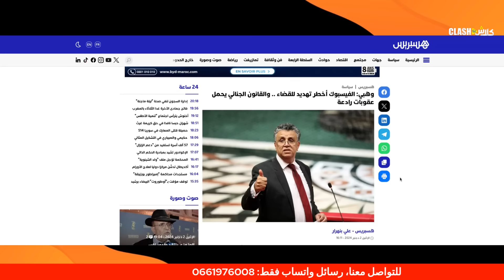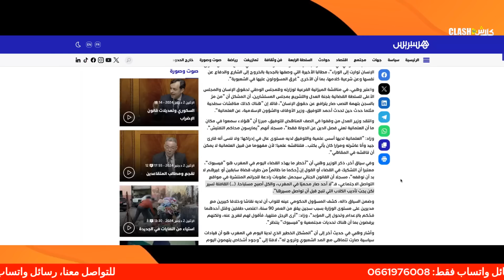عاجل، وهبي ينتفض ضد مغاربة فيسبوك: خاصنا نربيو الكلاب!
في هذا الفيديو، يسخر الصحفي محمد البودالي | Mohamed Boudali من تصريحات وزير العدل عبد اللطيف وهبي التي أثارت موجة من الجدل والانتقادات، حيث وصفها البعض بالتهكمية والمثيرة للاستغراب. من السجين التسعيني الذي "اقترح الإفراج عنه"، إلى "كلاب فيسبوك النابحة"، وصولًا إلى اتهامه للنقاد بالشعبوية والسطحية. تصريحات كوميدية بامتياز في مشهد سياسي مغربي مليء بالمفارقات. تابعوا معنا التفاصيل الساخرة والمثيرة في حلقة اليوم!

مرحباً بكم في القناة الرسمية للصحفي المغربي محمد البودالي Mohamed Boudali هي منصة إعلامية مستقلة، تهدف إلى كشف الحقائق ومناقشة القضايا الساخنة التي تهم الرأي العام في المغرب، الجزائر، والوطن العربي. كلاش تيفي | Clash TV

📌 ماذا نقدم؟
تحليل دقيق ومهني لأهم القضايا السياسية والاجتماعية التي تُثير الجدل.
مناقشة المسكوت عنه في الإعلام التقليدي والسياسات الحكومية، بأسلوب يعتمد على المصداقية والجرأة.
تغطية الأحداث التي تلامس اهتمامات المشاهد المغربي والعربي بأسلوب احترافي ومباشر.

🎥 ما الذي يميز قناة الصحفي المغربي محمد البودالي Mohamed Boudali ؟
تقديم محتوى جريء يُركز على المواضيع الحساسة التي تشغل الرأي العام.
استعراض الأحداث بأسلوب تحليلي دقيق يُسلط الضوء على الزوايا المخفية.
مشاركة رأي الجمهور في أهم القضايا المطروحة.

محمد البودالي... صوت الجرأة، والحقيقة.